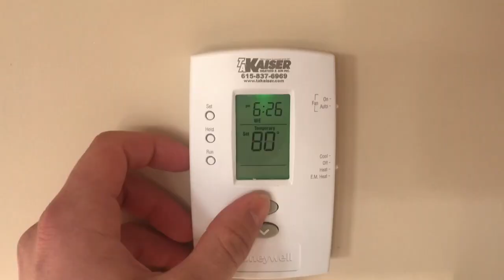Boulder Shoulders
At home shoulder workout. Check out my instagram for more videos.